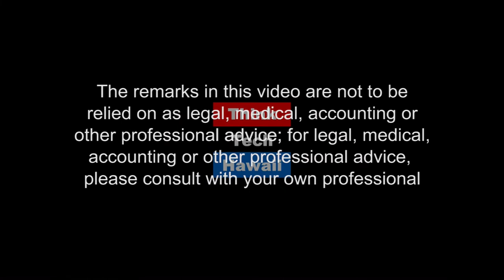Cannabis A 10,000 Year Odyssey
HEMP is an environment-friendly plant. Humanity is looking for answers. HEMP is the answer at so many levels... so why have the governments of the world kept it illegal?It's a natural miracle cure from God to us for healingWhat is seen in HEMP is mind-blowing. The complexity and intricacy of the plant is extraordinary.  Over 60,000 products and derivatives can be made from hemp.It is one of the most versatile materials on earth.